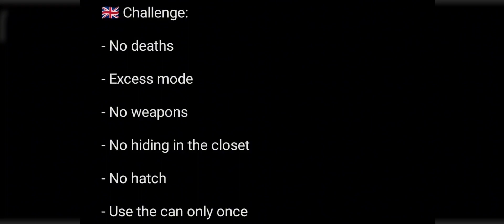Jeff The Killer Horror Game | HARDEST CHALLENGE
🇬🇧 Challenge:
- No deaths
- Excess mode
- No weapons
- No hiding in the closet
- No hatch
- Use the can only once

🇷🇺 Челлендж:
- Без смертей
- Крайний режим
- Без оружия
- Без пряток в шкафу
- Без люка
- Пользоваться банкой только 1 раз